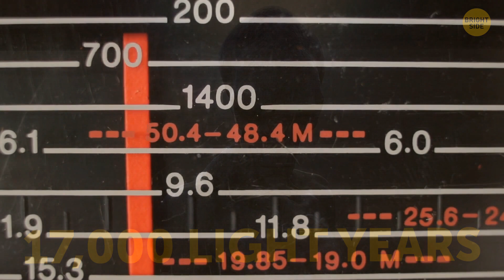We Might Be Living in a Galactic Cage, Scientists Think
Have you ever wondered why, with the vastness of the universe and the countless exoplanets we've discovered, there's still no sign of advanced alien civilizations? Join us as we delve into the mind-boggling Fermi Paradox and explore the controversial Zoo Hypothesis.

The Zoo Hypothesis proposes that advanced extraterrestrial beings may be observing us, much like we observe animals in a zoo. But why the silence? Could it be a universal "prime directive" guiding these civilizations to let us evolve independently?
Credit:
NASA/Jay Freidlander
Los Alamos Laboratory. Unless otherwise indicated, this information has been authored by an employee or employees of the Los Alamos National Security, LLC (LANS), operator of the Los Alamos National Laboratory under Contract No. DE-AC52-06NA25396 with the U.S. Department of Energy. The U.S. Government has rights to use, reproduce, and distribute this information. The public may copy and use this information without charge, provided that this Notice and any statement of authorship are reproduced on all copies. Neither the Government nor LANS makes any warranty, express or implied, or assumes any liability or responsibility for the use of this information.